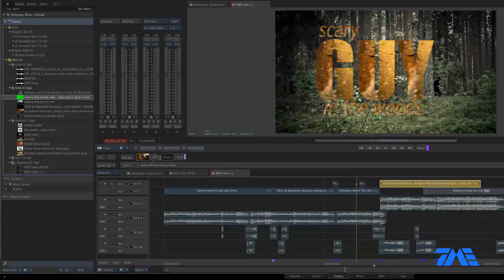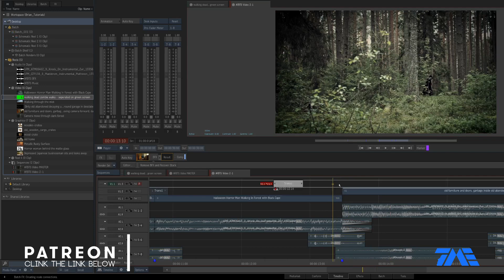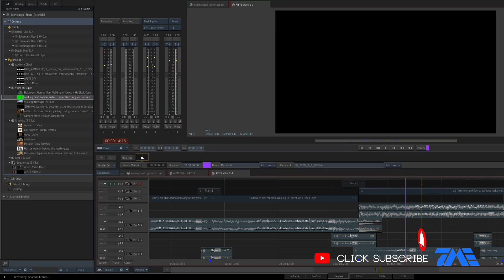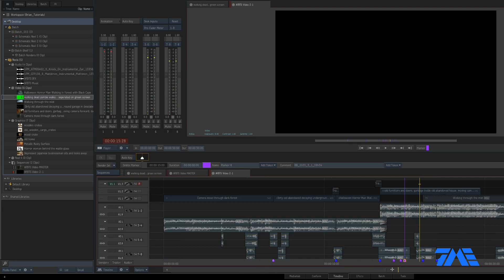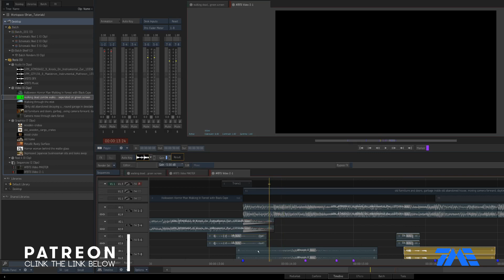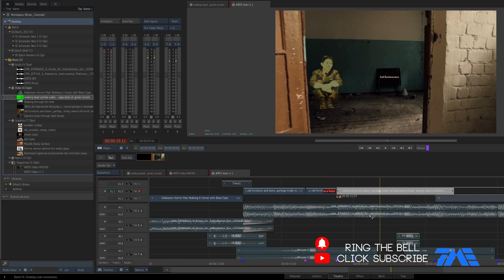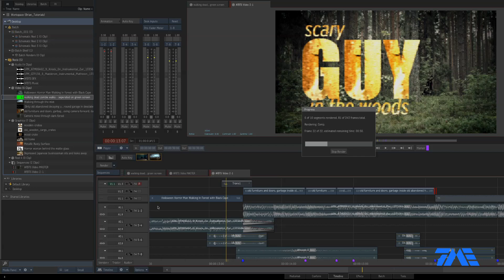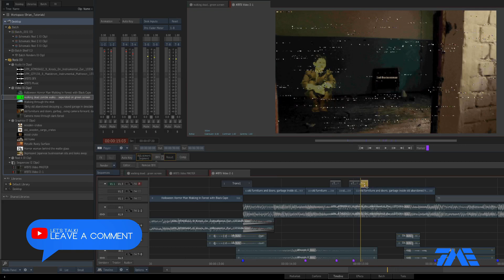Autodesk Flame Beginners Tutorial Series - Part 7 (5 of 6) - Cut Up Timeline Glitch Transitions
We're going to cut up the timeline and finish up the compositing of our ghost. By glitching him out for a nice transition. Which will be leading into our jump scare video.

Also on Amazon Music, TikTok and everywhere else.